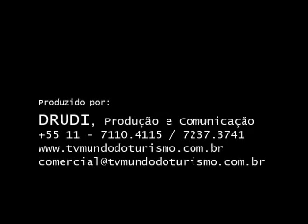Ilhabela Pousada Lacoste Praia da Feiticeira e a praia do Julião litoral norte de São Paulo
Pousada Lacosta - Ilhabela - SP - Brasil

Av Riachuelo, 5.531 - Praia Grande
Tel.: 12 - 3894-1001